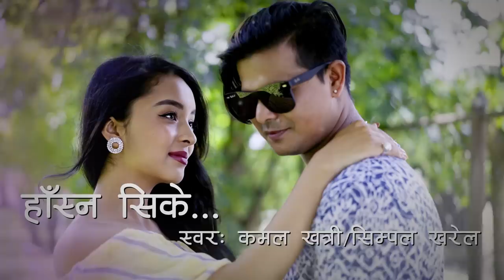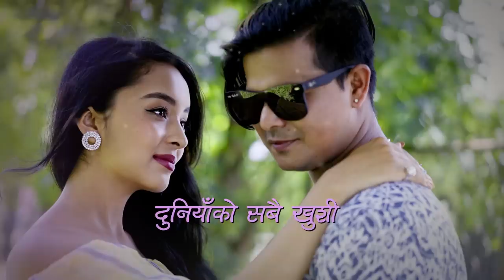Hasna Sike - Kamal Khatri ft. Simpal Kharel || New Nepali Song 2018/2075 || Official Lyrical Video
Song: Hasna Sike
Vocal: Kamal Khatri / Simpal Kharel
Lyrics/Music: Kamal Khatri
Arrange: Rikesh Gurung
Lyrical video: Rajkumar Basnet